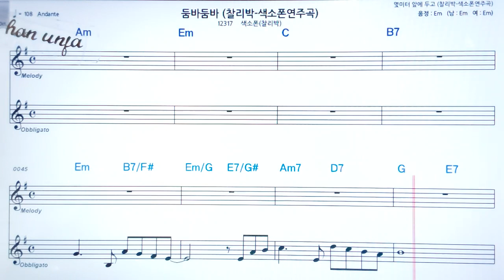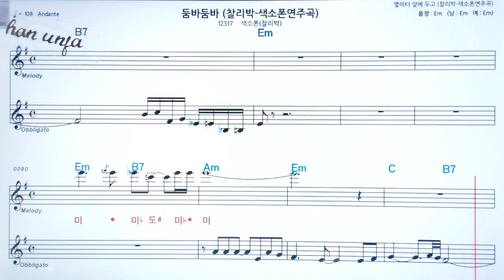둠바 둠바 /찰리박🤞Saxo phone 오부리 악보 버젼*색소폰 멜로디💖악보, 코드, ,가사,Karaoke*카라오케 반주